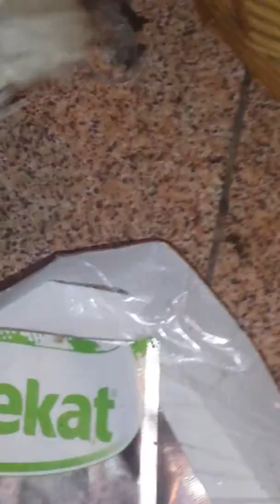gatti a soriano 140